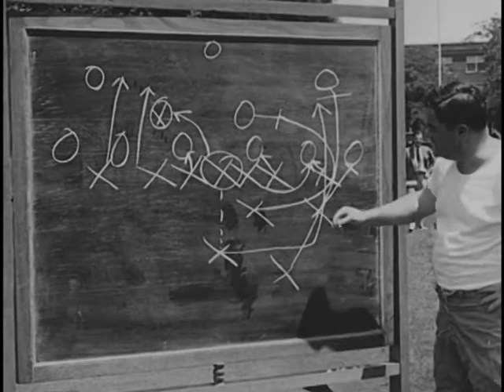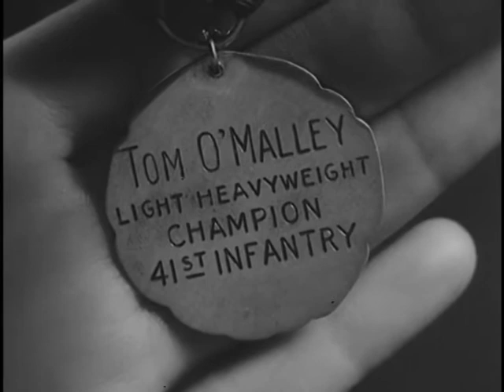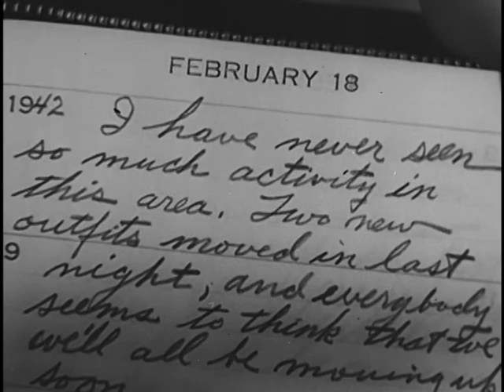COMBAT COUNTERINTELLIGENCE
COMBAT COUNTERINTELLIGENCE - National Archives and Records Administration 1942 - ARC Identifier 36443 / Local Identifier 111-TF-321 - Department of Defense. Department of the Army. Office of the Chief Signal Officer. (09/18/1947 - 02/28/1964).  TRAINING FILM: On the danger of giving up information to the enemy.R.1: dramatization makes comparison of activities of professional sportsscout to the information gathering activities of the enemy. Lessonsstressed; do not carry cameras, diaries, engraved lighters and the like intobattle. They are potentially useful to the enemy. R.2: shows twodramatized examples of careless behavior that resulted in giving upinformation which in turn led to disaster for friendly troops.